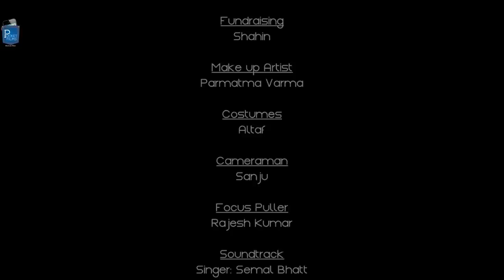Award Winning Hindi Short Film - Girgit (The Chameleon)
The film is an adaptation of Anton Chekhov's short story Chameleon. It tells a cheeky tale of injustice and corruption exposing the insincerity of public officials and selfish interests that aggravate or subdue their actions.

Cast & Crew:
Director: Sumel Brar
Music / Sound: Semal Bhatt and Nikhil Kotibhaskar
Editor: Dinesh Ghagare
Cinematographer: Atul Dubey
Actors: Vikkas Vick, Ravi Sharma, Bagla Seth